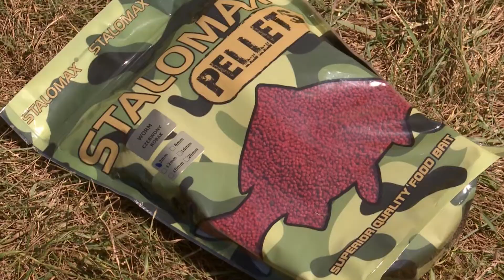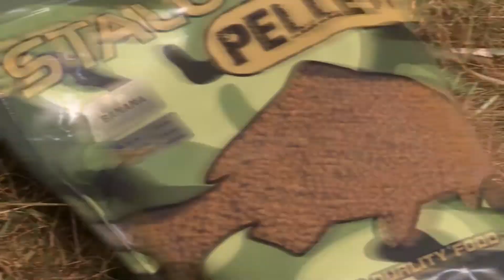Pellet do metody - nawilżanie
Paweł Smyk demonstruje, jak przygotować pellet koszykowy do łowienia na metodę.